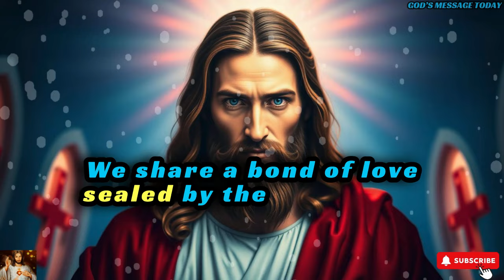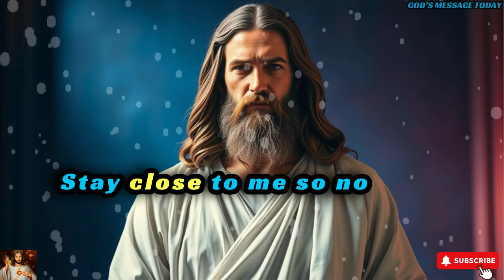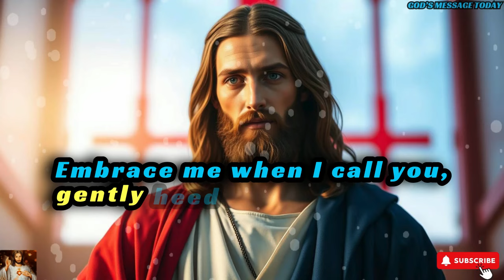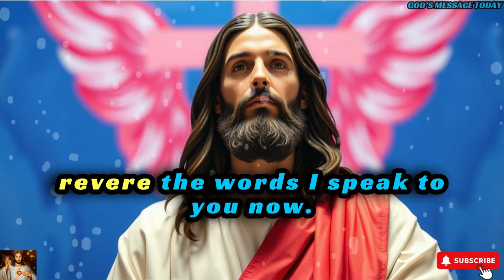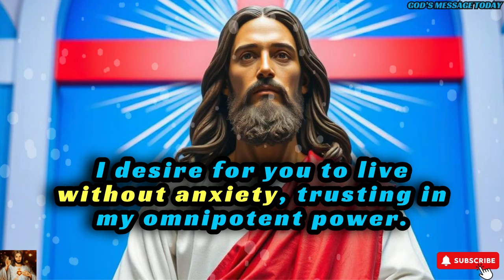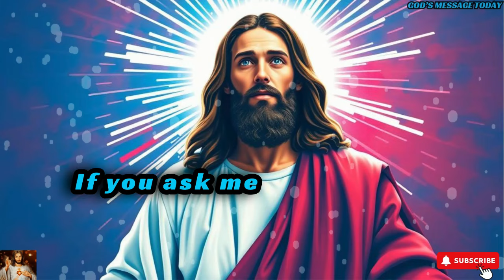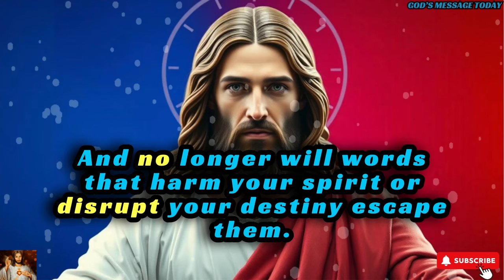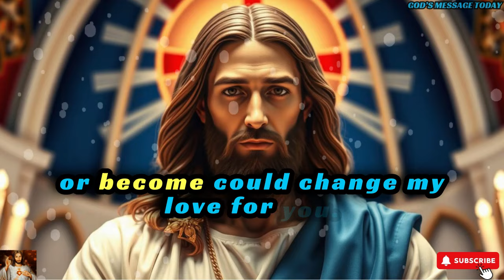🛑"STOP IT BEFORE HAPPENING!! DON'T IGNORE "| God's Message Today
bible scriptures
god's message
bible quotes
bible verses about love
faith quotes
Christian quotes